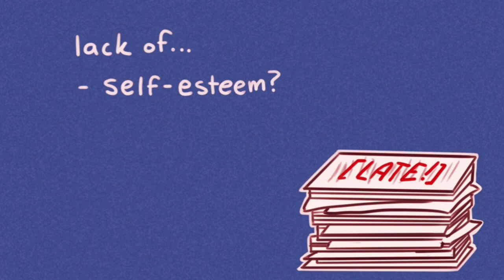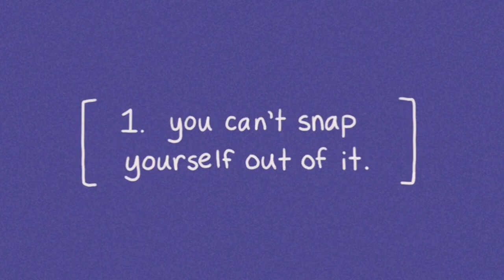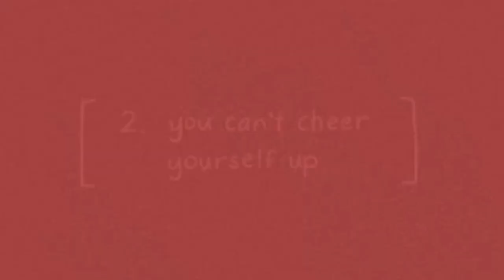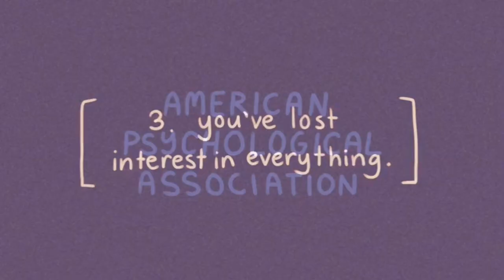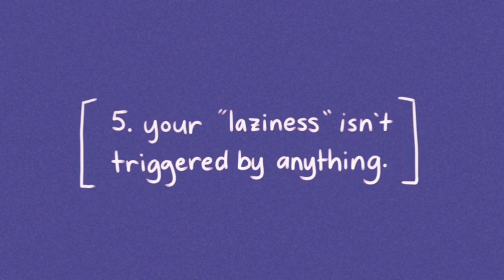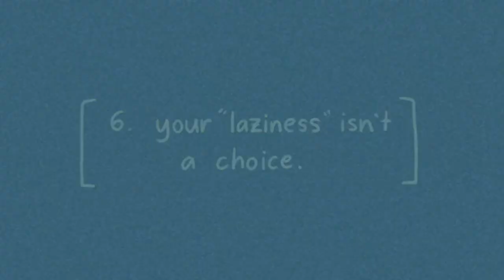SIGNS YOU'RE DEPRESSED, NOT LAZY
Have you lost your sense of direction in life and didn’t know what else to do? Do you always feel "lazy", unmotivated, and uninspired? Because we live in such a cutthroat and hypercompetitive society so obsessed with the pursuit of wealth and success, we're likely to suffer from chronic stress. When we constantly overworking ourselves, we're bound to experience some adverse effects on our mental and emotional well-being. But what if your laziness is about more than just emotional burnout? What if it’s already become something much more serious? Watch this to find out.

As a quick disclaimer, we wanted to remind our viewers that the depression signs discussed in this video should not be used to diagnose anyone with depression. If you or someone you know is struggling with depression, please reach out to a mental health professional who can help.

Hello Kabayans , Migo , Miga, Migz , This is Yamigz , a word  derived from "Kuya & Migz".